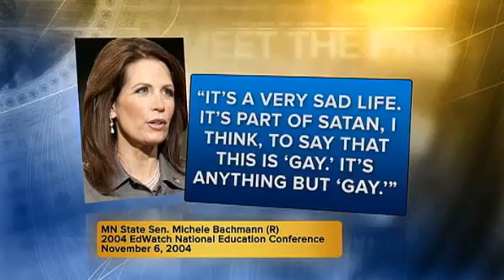Homophobe Michele Bachmann Spreads Hate On Meet The Press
Batshit Bachmann hates gays.